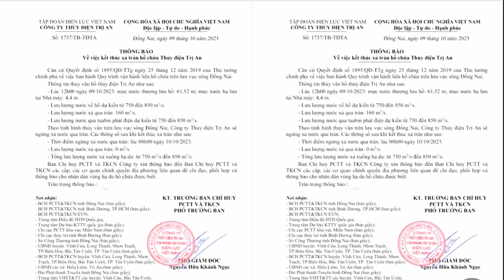Thông báo đóng đập hồ Thủy Điện Trị An | bắt cá hồ Trị An | Đạo Nguyễn Vlog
Sau hơn một tháng xả lũ hôm nay đã có thông báo ngừng xả lũ, chính thức đóng đập hồ thủy điện Trị An
Cảm ơn mọi người đã theo dõi và ủng hộ kênh . Chúc mọi người nhiều sức khỏe và nhiều niềm vui 🤣🥰🥰🥰💖💖💖💖